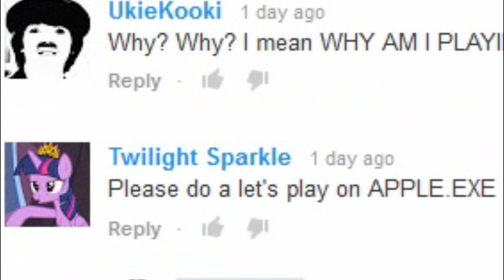Apple.EXE | PARTEH PARTEH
I don't know if this kind of exe game is scary or just wants to boogie woogie oogie oogie! Even though this didn't paid my expectations of a good atmosphere and scare, at least it gave me one thing: IT MADE ME DANCE! NYEEEEEEEES

Don't ask why Tails Doll and Ben Drowned is here. It's confusing that way.

Gijinka meaning "human form". So in this video, it is Applejack's human form.

Time for an advertisement!
Comment on the game that will be link down here in the description! Just make a good title for the next Luigi Game and that will be the title of the next game!

Game by InsanePinkiePie
DL the game here for PARTEH PARTEH!

I play these exe games to expose the evil that they are! Never trust any exe games even if they meant to show that they are fun.

If you like this video, then lick the like! And comment me with your words because I feed at them. GIVE ME ATTENTION!